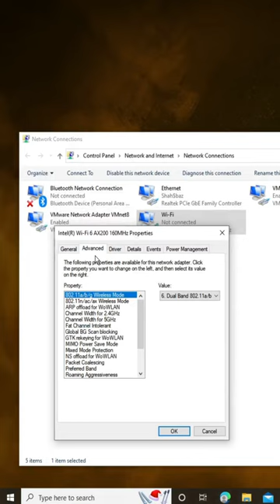Increase WiFi Speed on Laptop & PC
Why is my Wi-Fi speed so slow on my laptop?
How can I boost my Wi-Fi speed?
How can I make my Wi-Fi faster on my laptop Windows 10?

how to increase wifi speed in laptop windows 11
how to increase wifi speed in laptop windows 10
how to increase wifi speed in laptop windows 7
how to increase wifi speed in pc
how to increase wifi speed in laptop using cmd
increase wifi speed in mobile
wifi speed booster